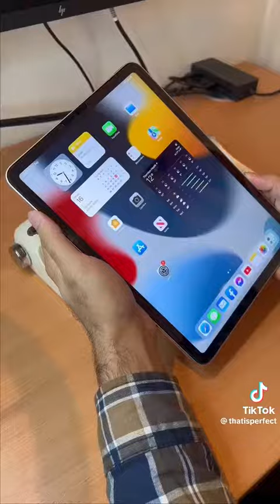Random Amazon Finds